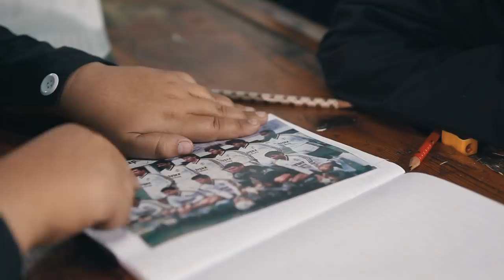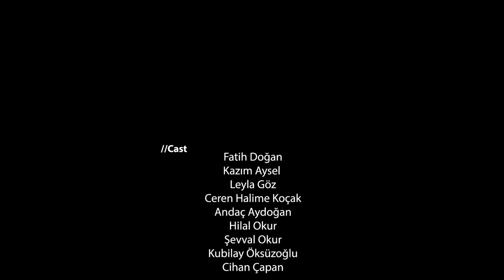Mutluluktan Ağlanır Mı? (Director's Cut) - Kısa Film (Naim Süleymanoğlu)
Film, 1988 yılında geçmekte ve dar gelirli bir ailenin yaşadığı dramatik bir olayı konu almaktadır.
Naim Süleymanoğlu’nu saygı ile anıyoruz.